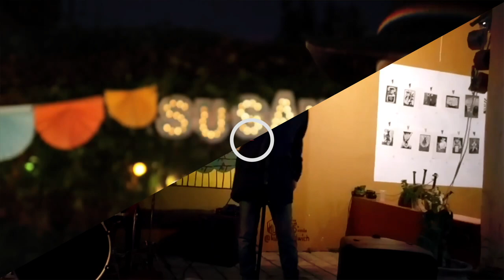BarrancaFest 2016 - Manuel Buendía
Presentación de Manuel Buendía en el "Festival de las Artes Barranca del Cupatitzio (BarrancaFest)" edición 2016.

- Escenario: Pasaje Tariacuri